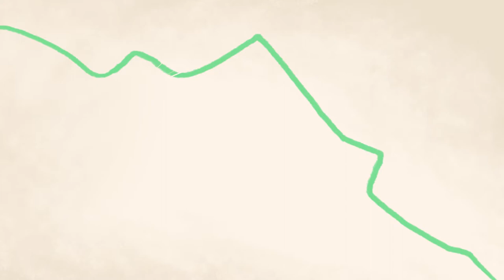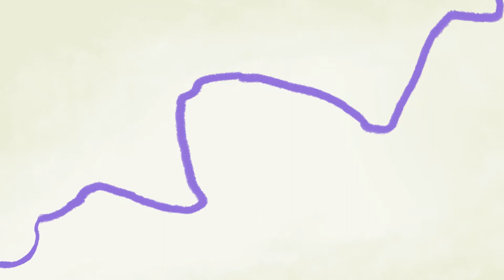魔法森林里的暖心事件大合集❤️ | 星星放假了, 月亮没有玩伴了! 如何帮助月亮, 避免孤单呢? | Cartoon for Kids | Emmy & GooRoo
魔法森林里住着人类小女孩艾米, 她经常和最好的朋友咕噜一起挥洒想象力, 解决各种生活问题。让我们跟着他们的步伐, 走进魔法世界里的暖心时刻, 培养孩子的同理心, 激发他们了解与关怀身边的同学, 朋友~

00:00 王后别哭: 为了安慰王后, 大家一起制作了爱心卡片。
05:50 泡泡蛙: 爱跳高的泡泡蛙因为比赛失败, 离家出走了, 艾米咕噜帮助他重拾信心。
15:52 月亮不哭: 星星放假了, 月亮独自在天上, 孤单得哭了。看艾米想了什么好办法安慰月亮~
25:55 城堡搬家: 国王, 王后忙碌地收拾着东西, 城堡要搬家了? 叮叮当当和好朋友伤心地办起了分别聚会。

《艾米咕噜》讲什么哒?

《艾米&咕噜》是左袋文化原创的动画系列片, 主要针对3-5岁的学龄前儿童, 讲述了可爱的小女孩艾米和她的怪物朋友咕噜在魔法森林里生活和冒险的故事。